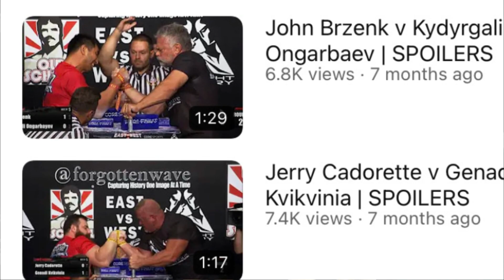This Hurts PPV’s…. Live Commentary Doesn’t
Whilst live commentary is the hot topic of discussion at the moment I beleive that this action is what is hurting PPV sales more than anything in the arm wrestling armwrestling world

CODEWORD: BANG = 15%+ discount (plus I get a kickback)💊💊